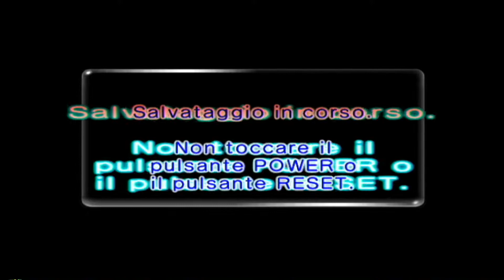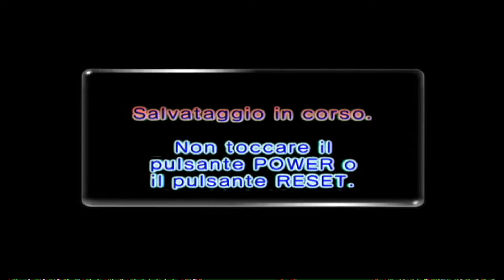Pikmin 2(Wii-ITA)-11: panini ladri